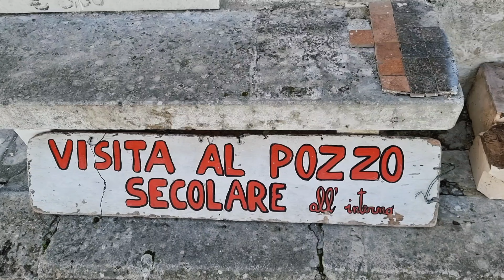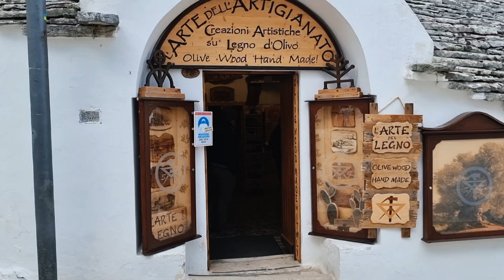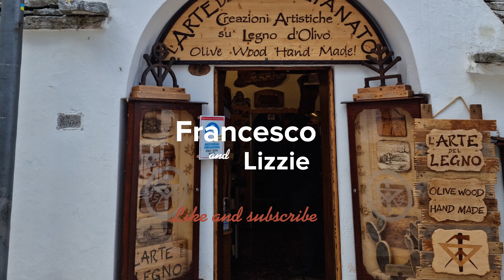Alberobello Puglia Italy